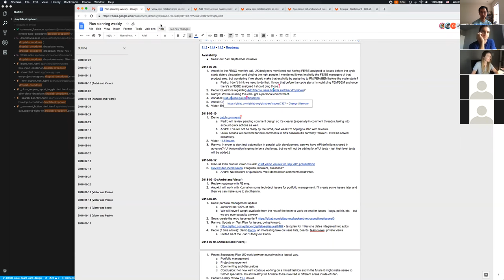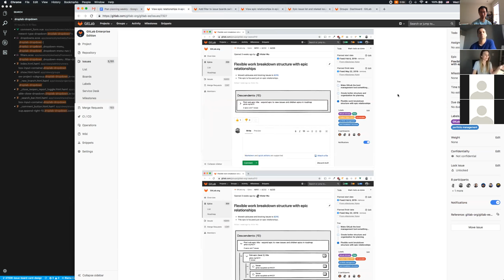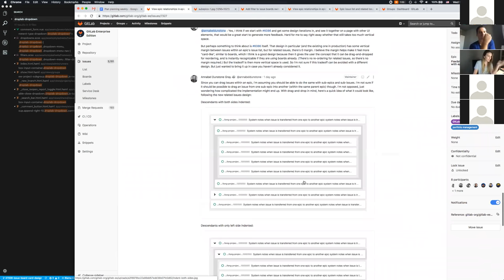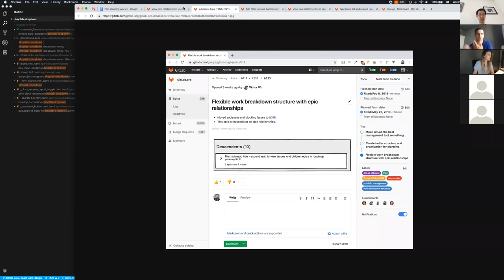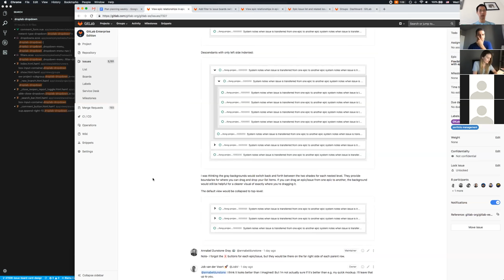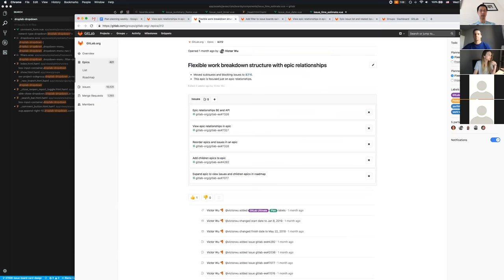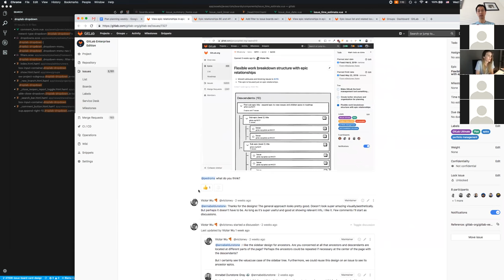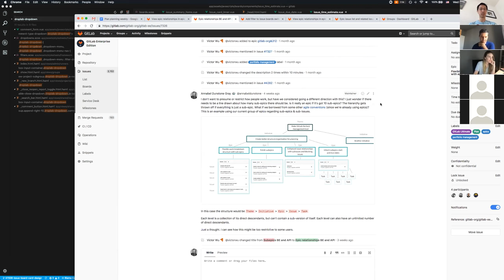20180926 Plan team - Weekly meeting